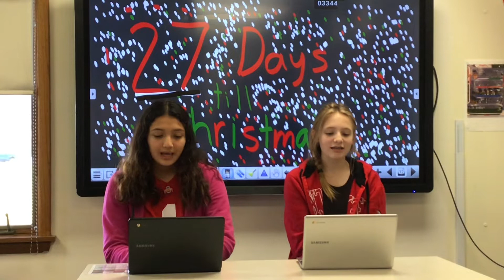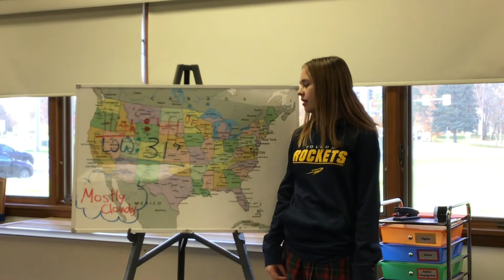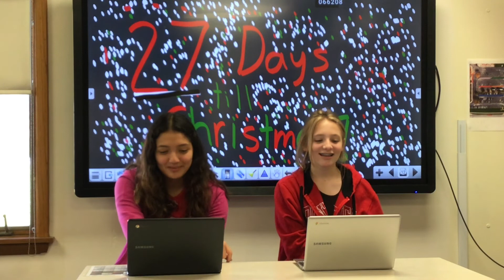Monday, November 29, 2021